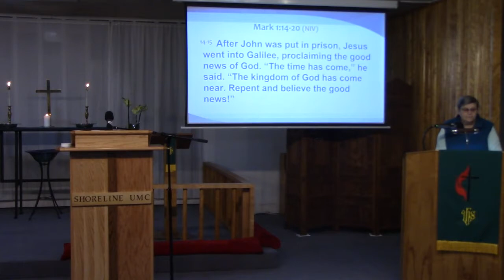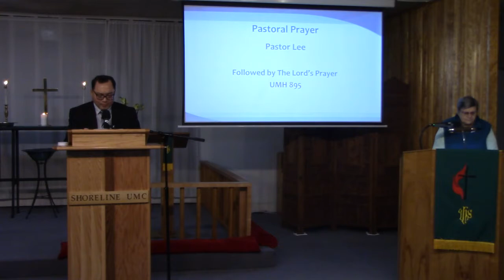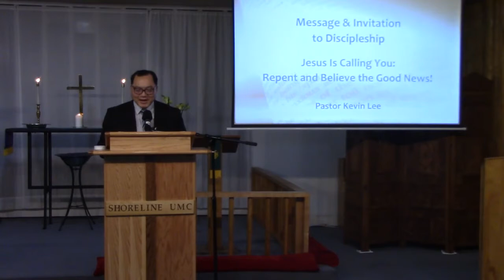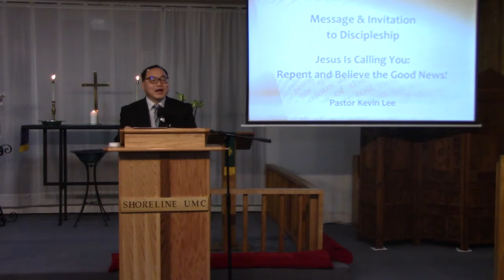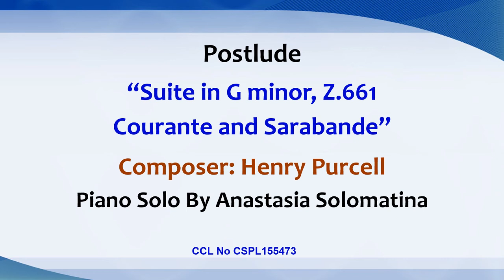1 24 2021 Service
1/24/2021 Sunday Service
"Jesus is Calling You: Repent and Believe the Good News!"